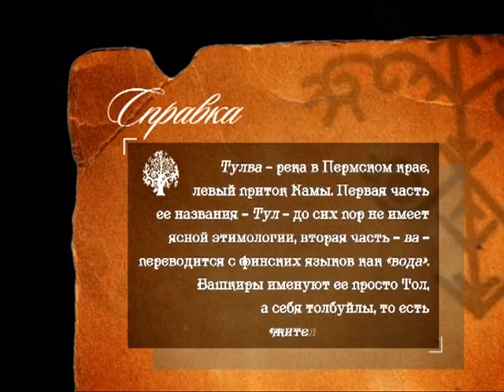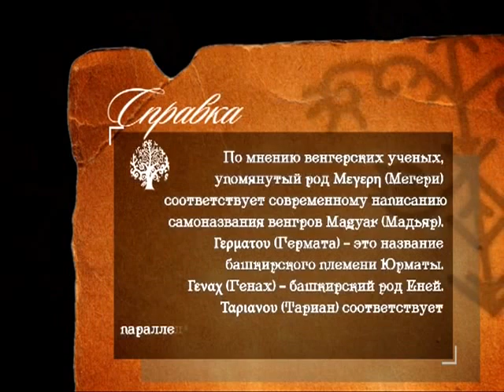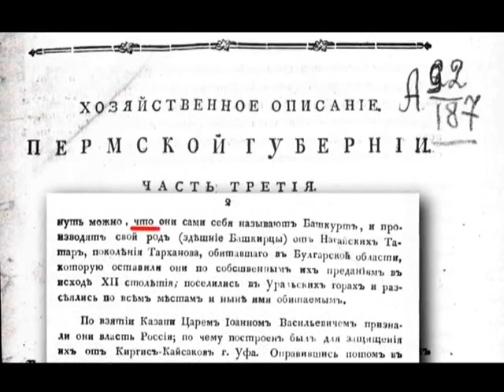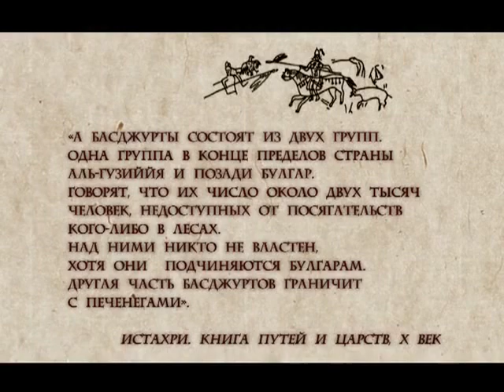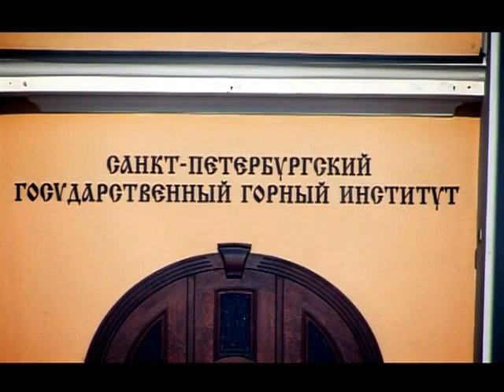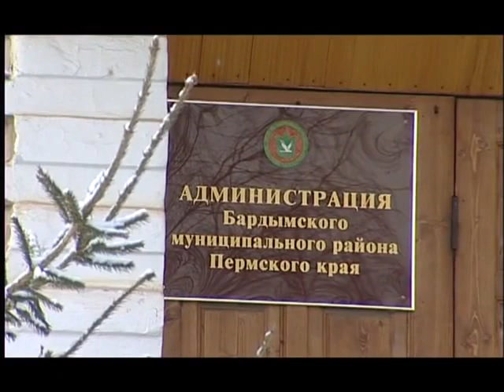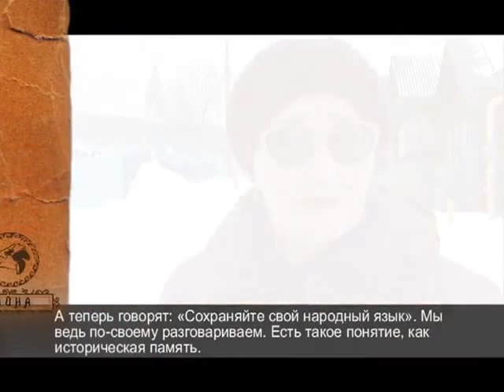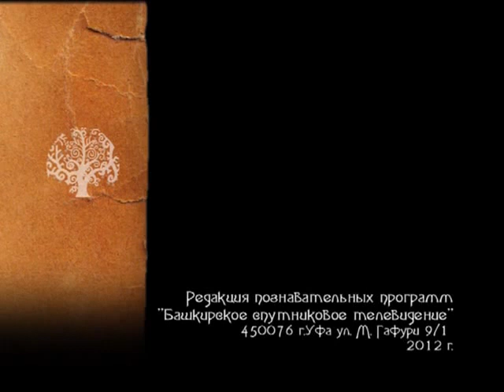Башкирский Род - Гайна